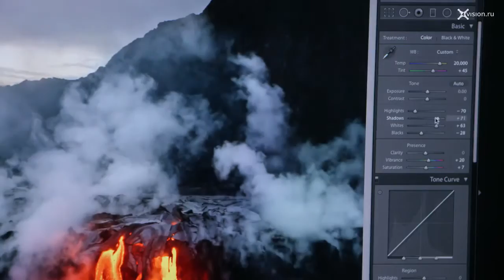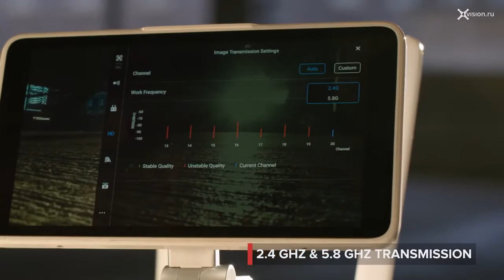DJI Phantom 4 Pro Первое знакомство на русском языке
Phantom 4 Pro получил улучшенную камеру с более крупной матрицей, способной записывать видео в 4К со скоростью 60 кадров/с,
а также делать 14 фотографий в секунду в режиме серийной съемки. Подробнее на